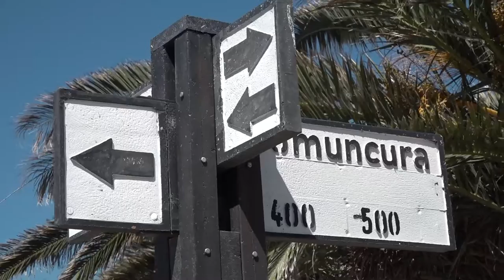Carreras y Casadei inauguraron obras en Las Grutas